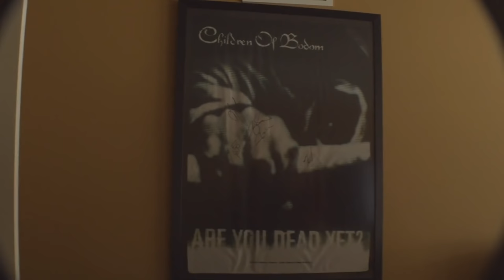landmark album (live in the landmark room) - hippo campus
in the room where it all started.

0:15 sun veins
2:19 way it goes
6:58 vines
9:33 epitaph
15:59 simple season
20:23 tuesday
24:02 western kids
27:30 poems
33:04 monsoon
39:58 vacation
45:15 boyish
53:10 buttercup